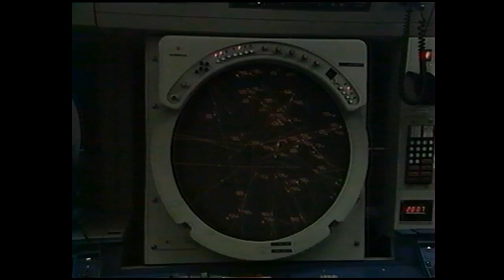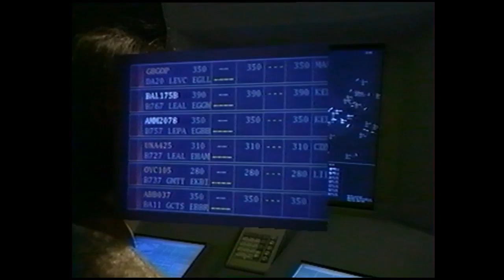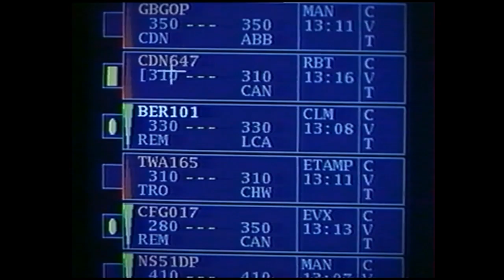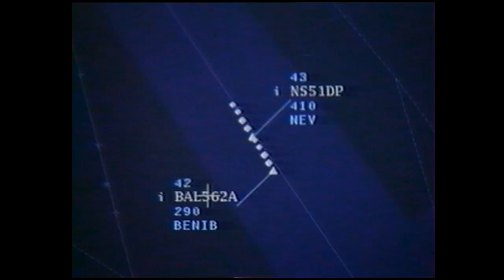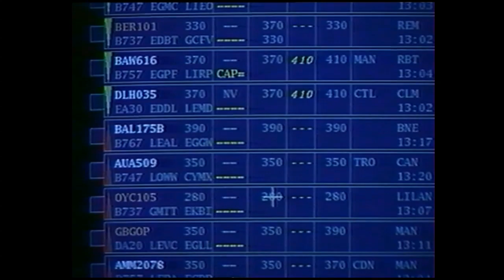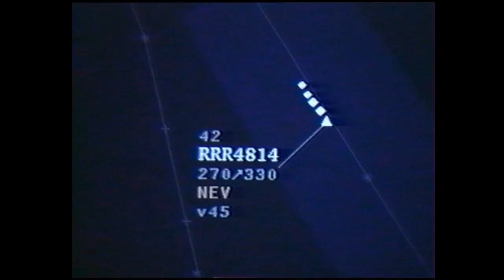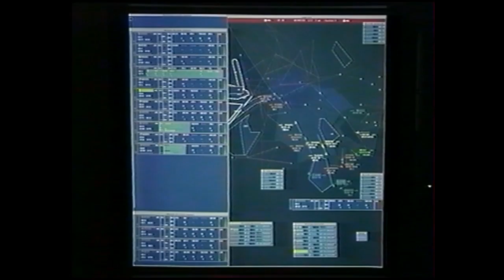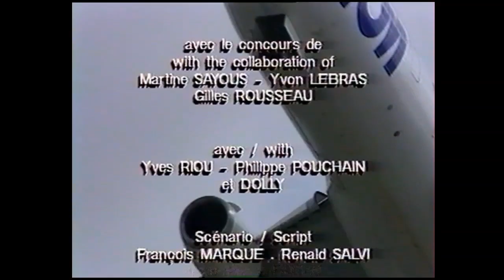1992 dgac le monde des controleurs selon phidias dti 002 vhs 720p